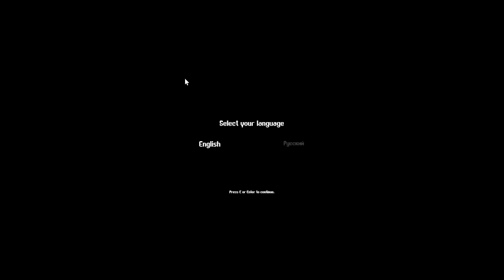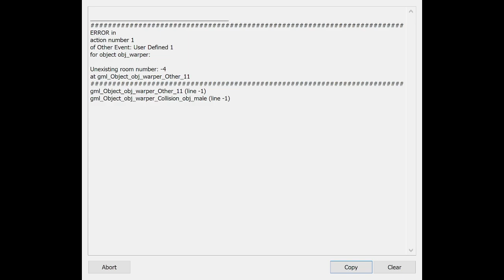Mondealy: Day One | Partial Gameplay